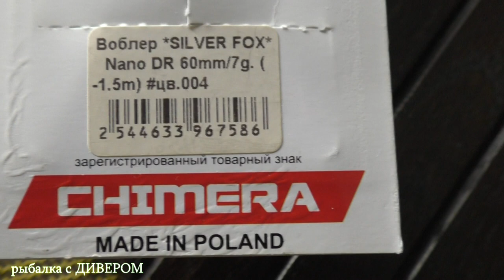КАЧЕСТВЕННЫЕ ВОБЛЕРЫ - Воблеры Chimera, польские воблеры, воблер НАНО, воблеры ХИМЕРА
Воблеры ХИМЕРА, воблеры по голавлю, окуню и щуке. Воблеры имеют свою игру, что позволяет проводить их монотонно, прекрасно подходят для новичков, а также и для  опытных рыболовов. Воблер отлично твичится, что придаёт ему интересную игру!

один из фильмов где я ловил на эти приманки, поимка окунька и щучки на эти воблеры с 25 по 28 минуты

воблеры ХИМЕРА - Опт. CHIMERA.su
опт+ розница 41 км. МКАД  ярмарка,Славянский мир,, В-2 пав. 78

Воблер ХИМЕРА НАНО - уникальный воблер!